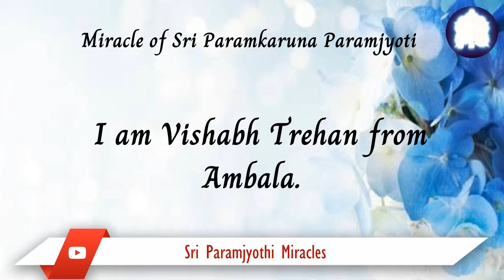16/05. I got my visa for Canada after the darshan, by the grace of Sri Paramkaruna Paramjyoti.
We are a middle-class family, and going to Canada in search of a better life is almost like a dream for us. Recently, I had Sri Amma Bhagavan's Divya Mangal Darshan, where I prayed for my visa for Canada. Thank you so much, Sri Paramkaruna Paramjyoti.